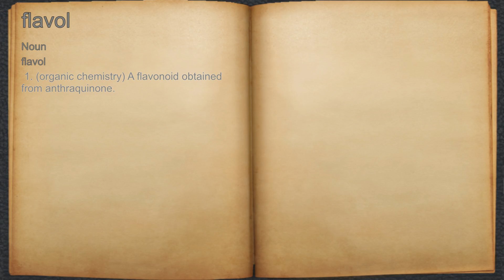What does flavol mean?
A spoken definition of flavol.

Intro Sound:
Typewriter - Tamskp